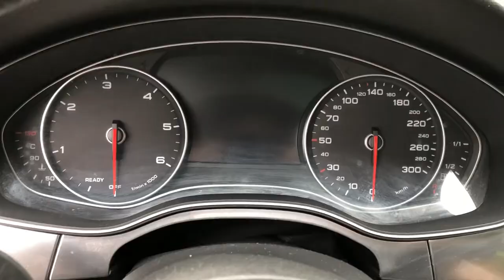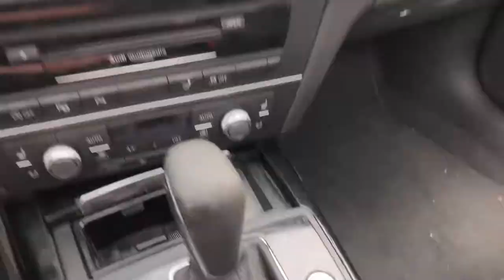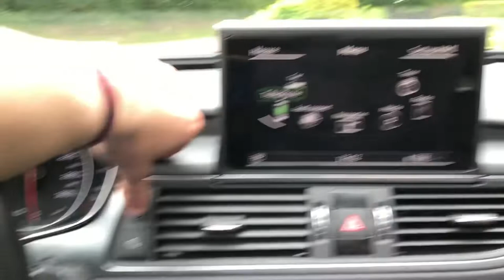JE ROULE EN AUDI A7 (V6 Sportback).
🚗\\ FULL CAR TV // 🏍

Salut toi j’espère que ta aimer la vidéo de cette magnifique AUDI A7

Mon SNAPCHAT 👻 : yohandu761

Mon INSTAGRAM 😉 : fullcartv

Mon TIKTOK 🔱 : fullcartv12

Je remercie 1001 fois le propriétaire qui a eu l’énorme gentillesse d’accepter que je filme sont auto ✌️

Si ta aimer cette vidéo lâche un pouce en l’air 👍

Si ta pas aimer lâche un pouce en l’air 🤘

Dit moi tous ce que ta penser de cette vidéo en commentaire je les lis tous 📝

Si sa t’intéresse de faire passer ton Auto/Moto 🚗🏍 sur ma chaîne dit moi le en commentaire ou sur mais réseaux qui ce trouve la haut ⬆️

Et dite moi si je doit créé une adresse mail pour me contacter et faire passer vos bolide sur ma chaîne 📧

Merci a tous ceux qui sont présent dans mon aventure folle ✌️❤️

On ce retrouve bientôt pour une nouvelle vidéo 🎦🔜

                          \\ ALLEZ SALOUTE ✌️//